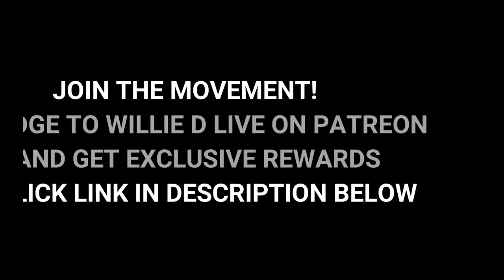Comedian Byron Allen Buys the Weather Channel for $300 Million